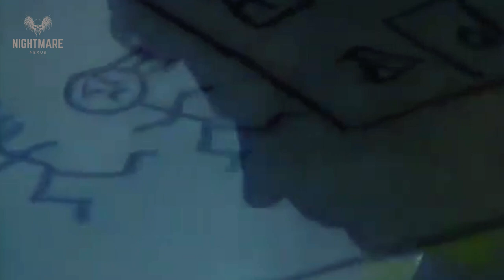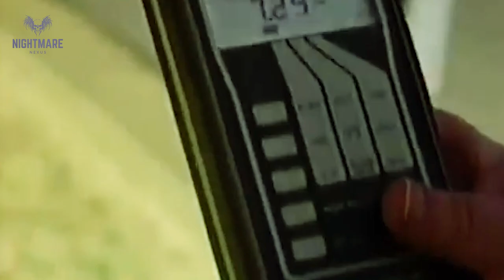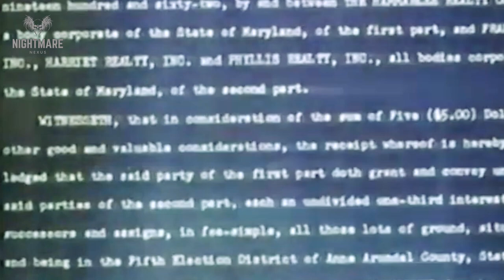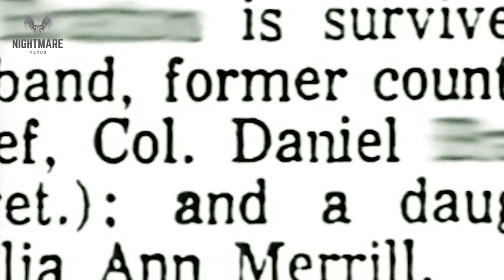Maryland's Terrifying Entity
This is one of the least-known worst hauntings in modern history. What do you think happened?